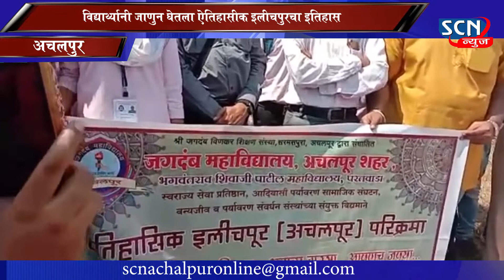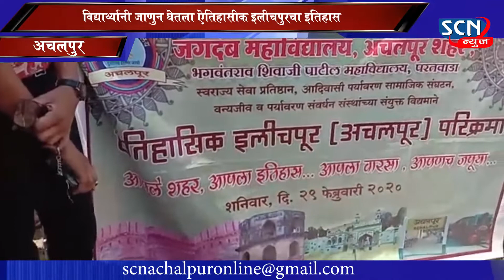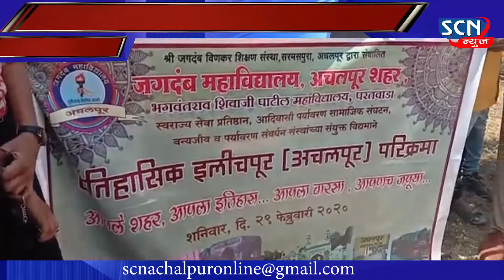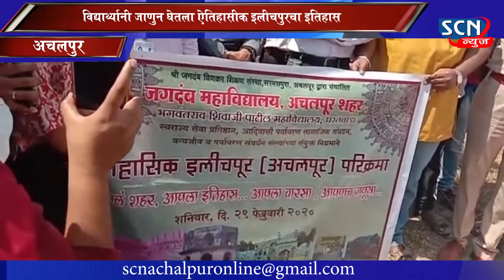विद्यार्थ्यांनी जाणून घेतला इलिचपुर चा इतिहास। ..... scn news paratwada